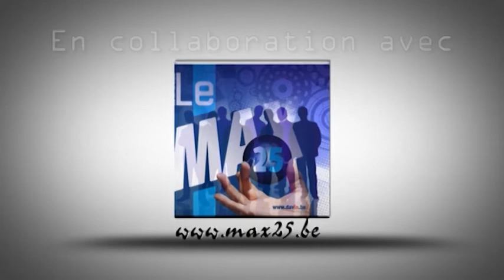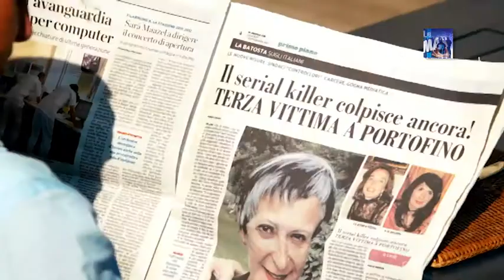Présentation de la société Inver invest par Max 25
Notre préoccupation première
est de défendre les intérêts des investisseurs en leur fournissant un produit sain, garanti, au rendement élevé pour financer des productions belges de qualité.